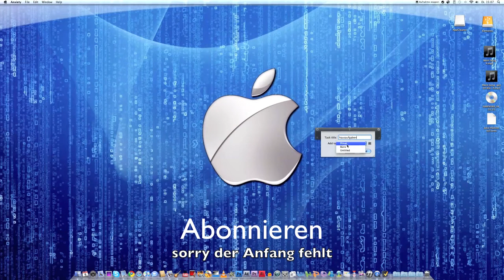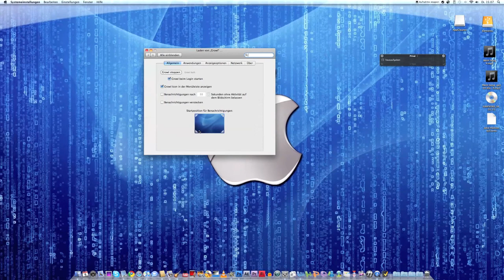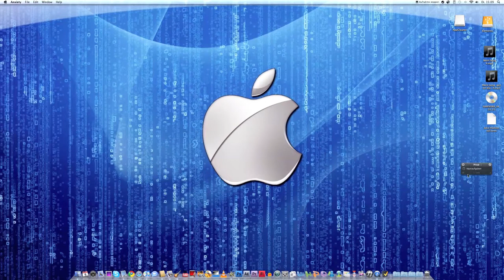Nichts mehr vergessen - Anxienty für Mac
ein kleiner Programm quick tip über ein kleines aber sehr cooles programm für mac und es kostet nichts